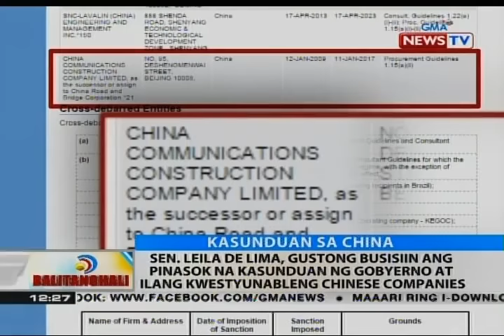Sen. de Lima, gustong busisiin ang pinasok na kasunduan ng gobyerno